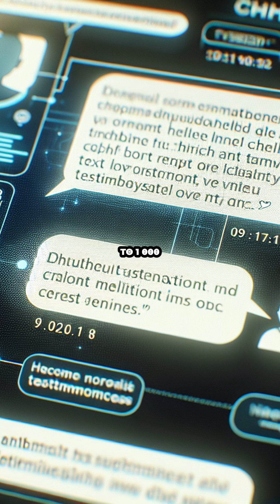1000 Voices Transformative Journeys about Jesus Christ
Exciting news! We're using ChatGPT and OpenAI to launch a unique project titled “1000 People Can’t Be Wrong About Christ, to share testimonies of believers to millions of people worldwide.